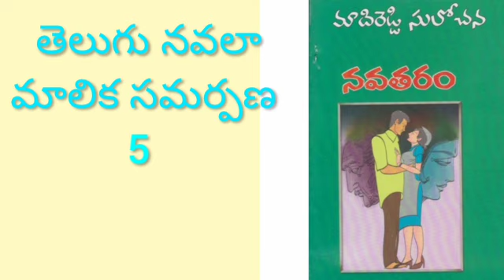నవతరం పార్ట్ 5